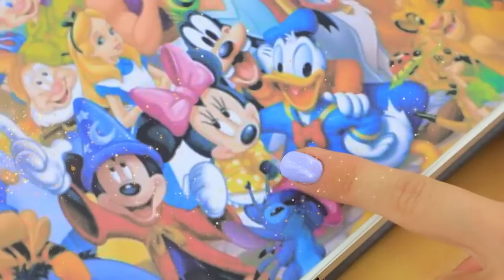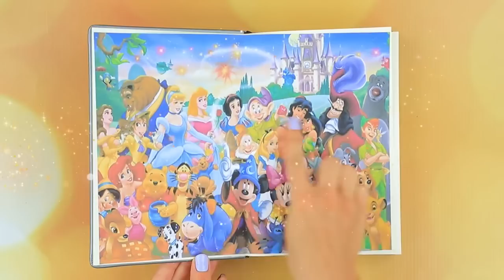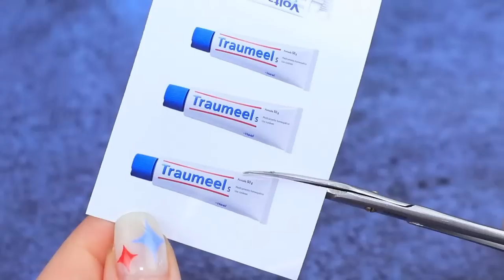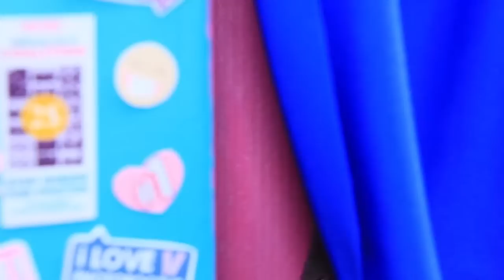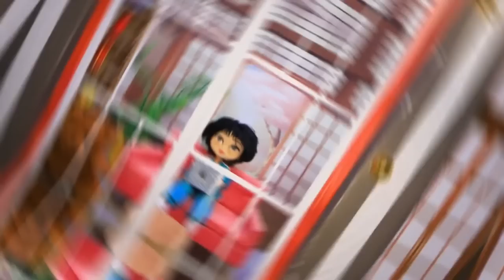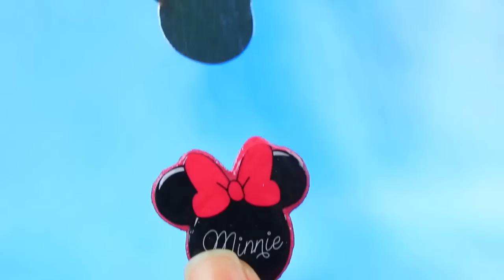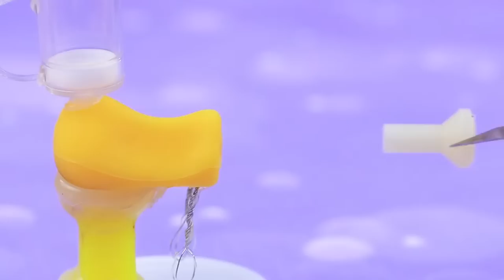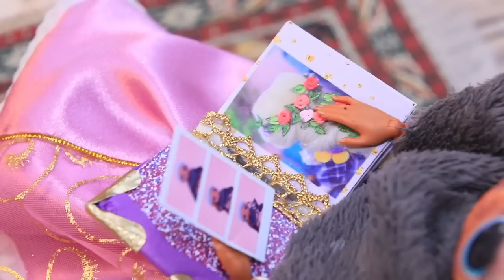Ladybug Growing Up / 11 LOL Surprise DIYs / Hot Glue DIYs